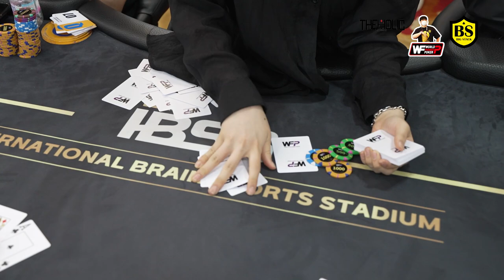[나는포커플레이어다] 포커승부의세계 탈락한자는 말이없다-2부-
쵤영에 협조해주신 임요환님과 장지수니에게 감사합니다.

비번 1234